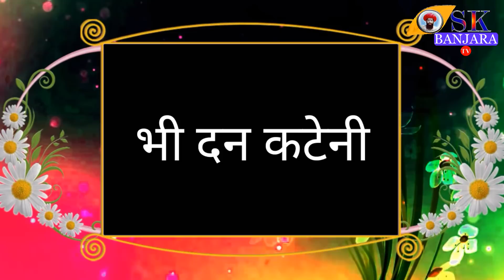Whatsupp Status Banjara . 😊 Sajani Diwani